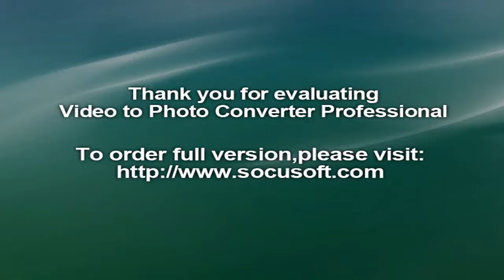Robson Conceição‬, ‪Boxing‬, ‪Brazil‬, ‪Olympic Games‬‬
Os punhos que Robson Conceição usou para conquistar a inédita medalha de ouro olímpica no boxe, se transformaram nas de um maestro a cada gesto feito por ele  para saudar a multidão do alto do carro de bombeiros, na volta por cima, nesta quinta-feira, 18, à Boa Vista de São Caetano, em Salvador.
"Hu! é Boa Vista!", "é campeão!" e "o campeão voltou", recorrentes desde a chegada ao aeroporto, pareceram inédito nas vozes da multidão reunida no bairro onde ele nasceu. Mesmo com alguns trocando a letra orquestrada pelo maestro improvisado, ora em um "o campeão voltou", ora "o campeão chegou", em nenhum momento as vozes desafinaram ou quebraram o ritmo.
Os hits, em coro, eram interrompidos bruscamente por uma gritaria, quando o boxeador trocou os acenos pela exibição da medalha dourada. Nas escadarias, ruas, becos, janelas e sacadas as pessoas se imprensaram para ver a passagem do medalhista, que chegou às 20h20 ao bairro.
O voo estava previsto para chegar às 15h, mas Robson perdeu atendendo entrevistas no Rio. Ainda no aeroporto, dezenas de pessoas o recepcionaram, a  maioria colegas ou ex-colegas do ringue.
"Aqui no aeroporto têm muitos boxeadores. Entre aposentados e  ativa devem ser uns 50 boxeadores", calculou Robenilson de Jesus, que também lutou na Rio-2016 e parou nas oitavas de final. Ele é parceiro de Robson na academia Champion, dirigida por Luiz Dórea, técnico de ambos.
Ao A TARDE, Robenilson declarou que estudará com o técnico Luiz Dórea os rumos de sua carreira e se abrirá mão do boxe olímpico pelo profissional. "Vou descansar um pouco e depois conversar com o meu técnico para saber que decisão tomar", ponderou.
Já sobre Robson Conceição, Robenilson  aponta  profissionalização a caminho. "Todo sonho de um boxeador é conquistar uma medalha.  Robson ganhou  ouro e com certeza vai se profissionalizar", cravou.
Consultado a respeito, Robson disse que falará antes com Luiz Dórea. "Vou tirar umas férias, descansar e em seguida discutir o assunto com Dórea para decidir o próximo passo na minha carreira", afirmou, o boxeador, demonstrando estar atônito com a repentina vida de celebridade.
Projeção que atingiu o seu ápice quando a multidão o avistou chegando à Boa Vista de São Caetano no carro de bombeiro. Animados pelo locutor do trio elétrico contratado para acompanhar o pugilista até o bairro,  os decibéis da gritaria foram aumentando de volume à medida que Robson era "reapresentado".
Aplausos gerais quando o campeão olímpico foi  chamado de o pai de Sofia, marido de Érika Mattos, neto de dona Neuza. Mas quando o locutor do trio elétrico o anunciou como o filho da Boa Vista de São Caetano, a multidão foi ao delírio.
Sem dormir direito há três dias, Érika disse estar sonhando. "Ainda não caiu a ficha. Nosa filha Sofia vai fazer 2 anos amanhã (sexta-feira), ele disse que esse seria o presente de aniversário dela e cumpriu", comemorou.Like For Facebook